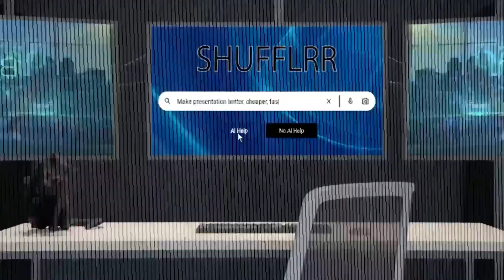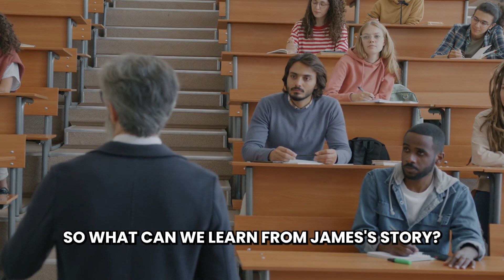'The Spotlight' | Shufflrr | TOP CEO | Episode 23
The Untold Story of Shaping Success With AI.

Join us in the latest episode of "TOP CEO" as we take a deep dive into the inspiring journey of James Ontra, CEO of Shufflrr. From humble beginnings as a presentation creation agency to a trailblazing software solution, James' story is one of resilience and forward thinking.

Learn how James tackled the challenges of bootstrap funding and AI integration, all while keeping the company's core values at the forefront. Discover the pivotal decisions he made to embrace innovation without jeopardizing customer relationships and company integrity.

Explore how James' leadership style evolved to prioritize team trust and customer relationships, setting the stage for Shufflrr's future success. Hear about the company's vision for presentation management as a strategic business decision that is revolutionizing corporate communications worldwide.

Don't miss this captivating episode as we delve into the fascinating world of Shufflrr and the remarkable journey of its visionary CEO.